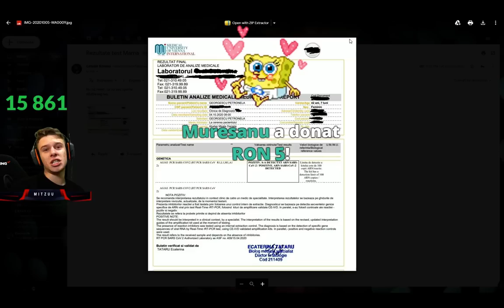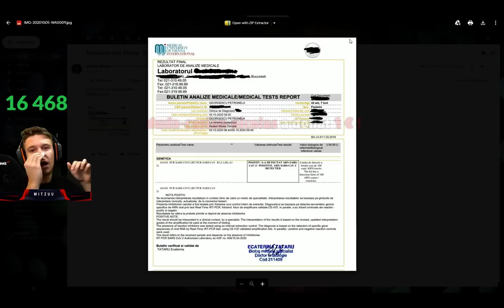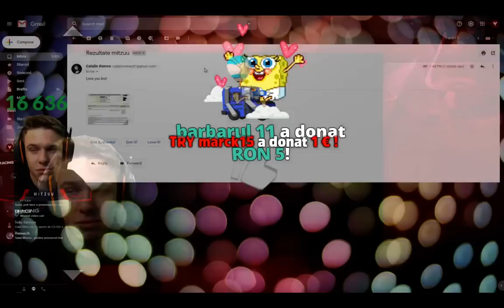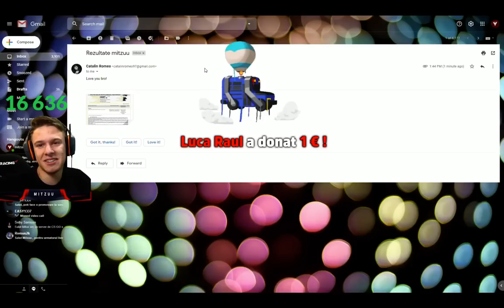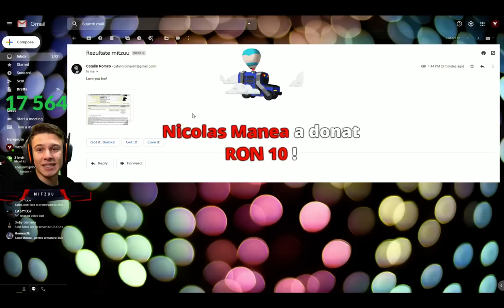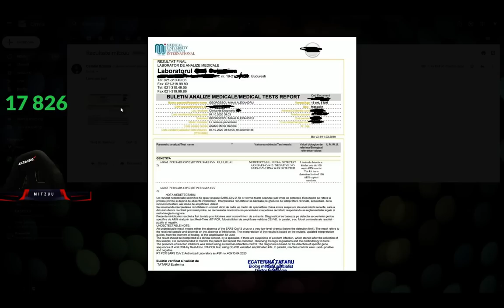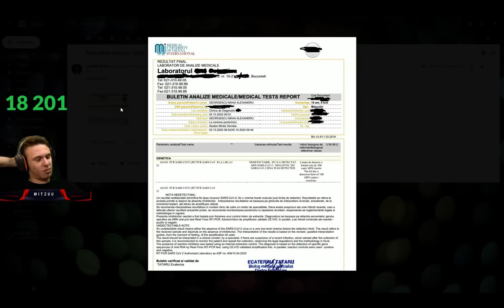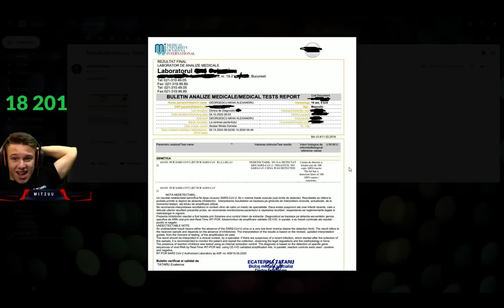Mitzuu plange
Sper ca va placut nu uitati sa, apesi pe botonul  de like

Snap:michaelgucci_99